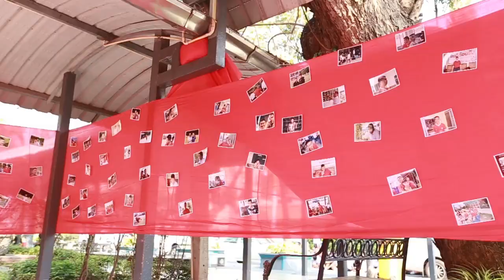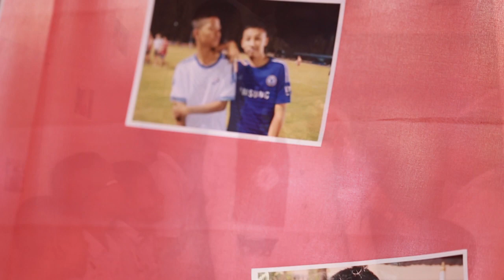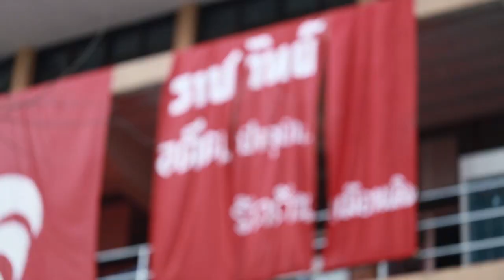อำลาไก่แดง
รับถ่ายภาพนิ่ง ถ่ายวีดีโอ ถ่ายภาพ มุมสูง Line : neung.foto Tel. 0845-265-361 หนึ่ง FB